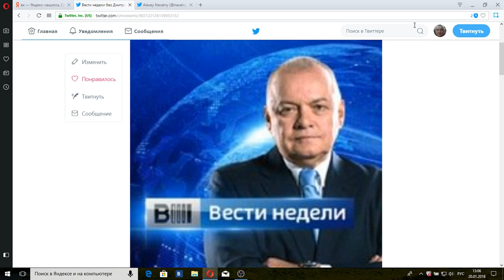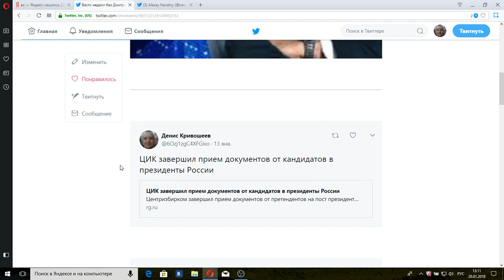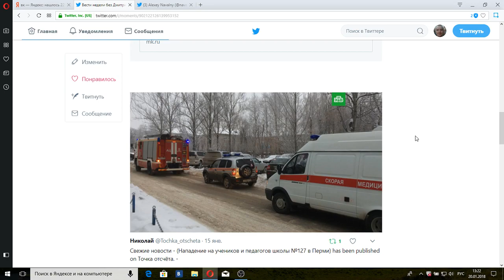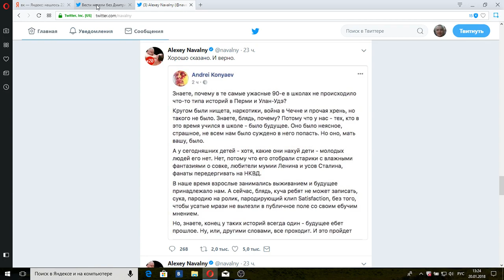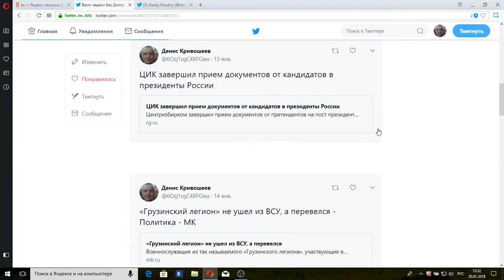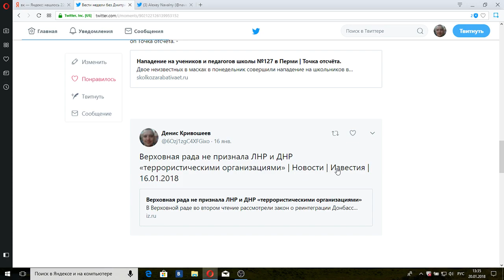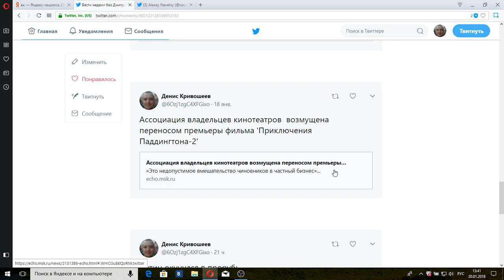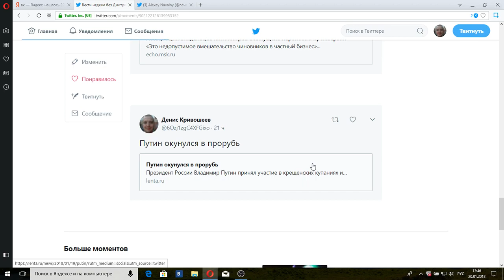Вести недели с Дмитрием Киселевым (HD) от 21.01.18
Итоги недели подводит в аналитической передаче телеканала "Россия 1" Дмитрий Киселев.